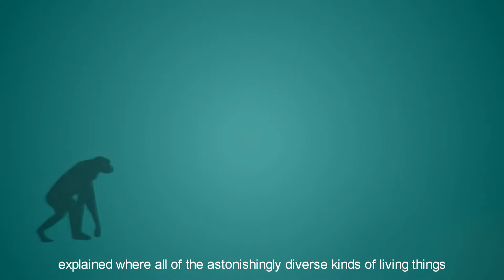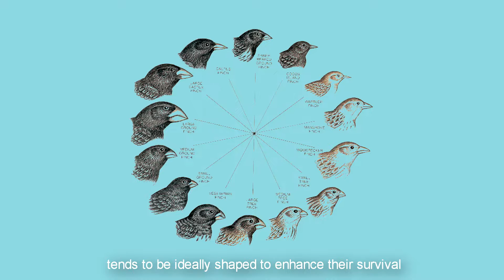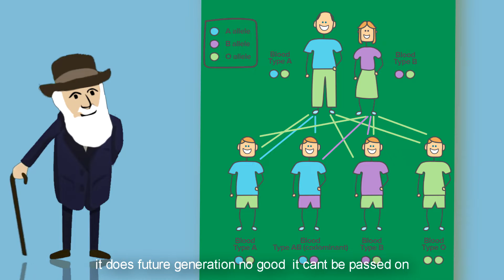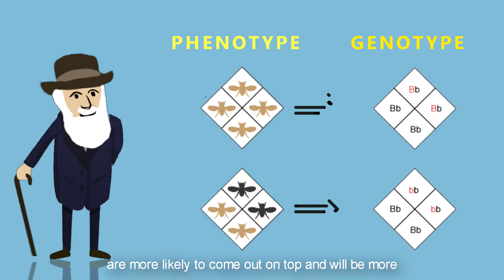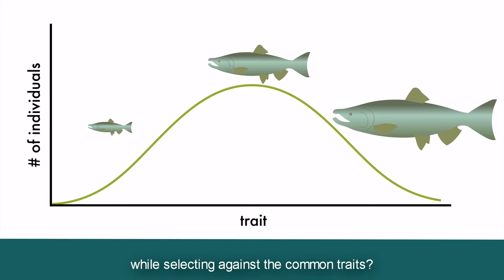DARWINIAN REVOLUTION (with subtitles)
NATURAL SELECTION
( AUF )